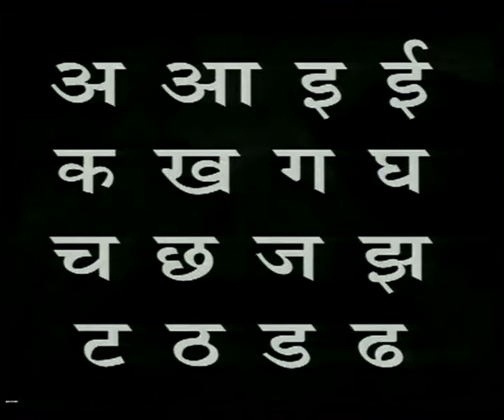MOTHER TEACHES MAID SERVANT 60 sec HINDI